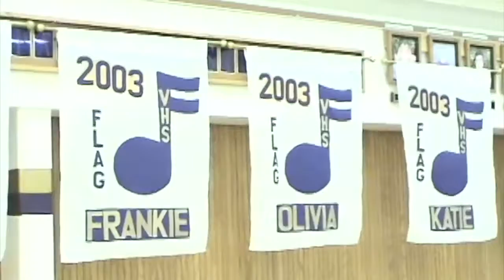2002-2003 Vermilion Sailor Marching Band - Marching Band In Review Concert Highlights